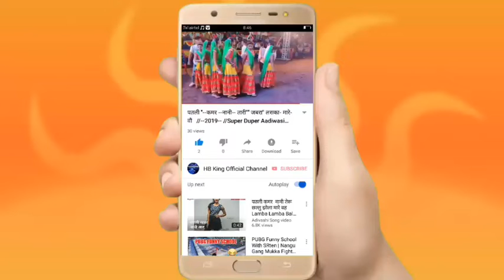Lovelesh❤ Purohit Full Remix Song !! 2020 !! New लाल पिली घाघरी सम्भाल मारी जानुड़ी ❤👫 Gujarati Re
🙏And channel ko subacribe karo
Support yr brow 🙏

❤New Aadiwasi Remix Song 2020❤

❤lal pili ghaghri Shmbhal mari Janudi ❤

Dosto Advance Me Sabhi ko Happy Holi
s
Spacial Holi Aaadiwasi Song 2020
Gayak :-Arjun R Maida
Recording Studio
Sahyog :-Amar Bhoi
Tamne song gamtu hoy Mara channel me

Above This video

Hello Guy's Kaise Ho Ap sab log
Aasha karta Hu ki sab Thik Honge  🙏🙏🙏🙏🙏🙏🙏🙏🙏🙏🙏🙏

दोस्तो अगर आप लोगो को विडियो से कोई दिक्कत
होतो मुझे ईस नम्बर Call kar Sakte Ho Mo.no.9630723840 विडियो तुरन्त  Hata De जायेगी

DOSTO AGER  apko video song Status Ache lagte Ho To Please

OR pas Jo Bell 🔔 icon Hai usse bhi Press kar Dena Dosto Teki Jab bhi  Me koi YouTube
Pe Video uploaded karu Uski Notifications apko mil Jayegi

Vk Bhuriya song 2020
Vk Bhuriya Aadiwasi song 2020
Vk Bhuriya Timli dance 2027

Kinjal dave Gujarat song 2019
Kinjal dave song 2020
Kinjal Dave TIMLI song 2020

Aadiwasi Timli song 2020
aadiwasi Hunter song 1999
Old aadiwasi song 2020

A r Maida song 2020
Arjun r maida aadiwasi song2020
New Timli gafuli song 2020
Arjun R Maida song 2020
Arjuna Timlli songa 2019

Rangeela Bhil thakur aadiwasi sing 2020
Hindi song2020
English hunter Boy singing 2020
Ghayal Status edits 2020
Mahakal Edits 2020

🙏Harish Bamniya 🙏

Holi spacial aadiwasi Song 2020
Tera safer status channel He King official channel

🙏@HB King Official editing
Support Me Brow 🙏

Stunne Timli Dance 2020
Aadiwasi Timli Sorry Comment 2020
Super Timli Dancer RahuL Bhuriya 2020
Gayak Rahul Bhuriya 2020

@HB King Official
@Harish Bamniya 1432